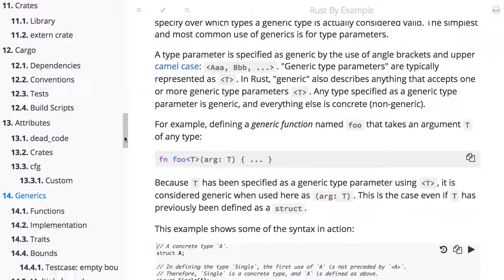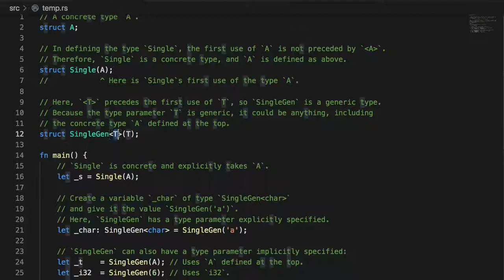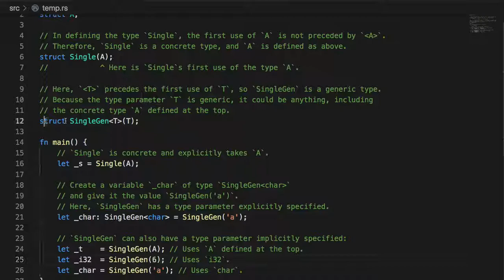[러스트] 379 - 14. Generics